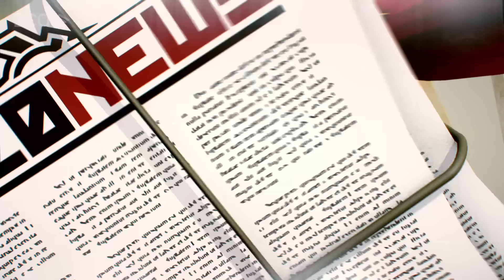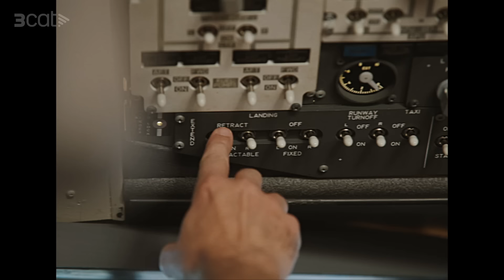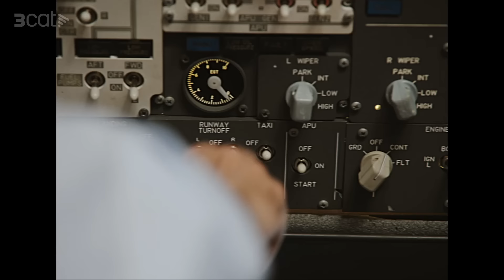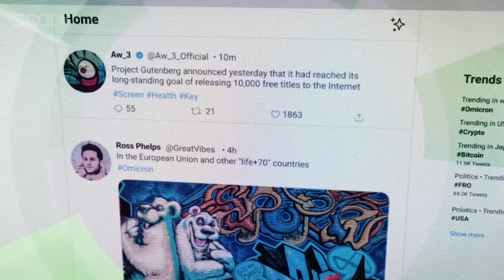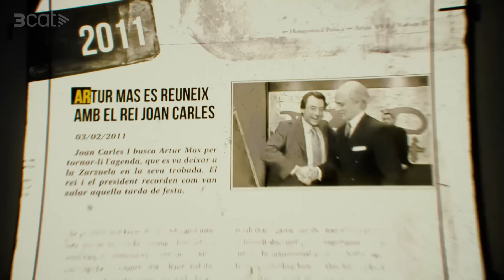Polònia - 19/09/2024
Hansi Flick ho peta a "Polònia"

Aquesta setmana, Hansi Flick (Ivan Labanda), acompanyat de Laporta (Queco Novell), Xavi Hernández (Xavi Espinosa) i el planter més jove del Barça puja a la Hansineta a ritme de Figa Flawas i el seu gran èxit "La Marina sta morena". A més, a Madrid, Florentino Pérez (Jordi Ríos) es planteja insonoritzar el Santiago Bernabéu.

Salvador Illa (Queco Novell) protagonitza el tràiler de "El 747", basat en la pel·lícula "El 47", on lluitarà contra Albiach (Lara Díez) per aconseguir l'ampliació de l'aeroport.

Mentrestant, a la seu dels comuns, Ada Colau (Agnès Busquets) creu que els seus companys li han fet una festa de comiat, ara que deixa l'Ajuntament. La realitat, però, és que Jéssica Albiach (Lara Díez) i Gerardo Pisarello (Cesc Casanovas) celebren els 10 anys de partit.

A la seu de Junts, Artur Mas (David Marcé), Albert Batet (Cesc Casanovas), Jordi Turull (Xavi Espinosa), Laura Borràs (Agnès Busquets) i Carles Puigdemont (Queco Novell) celebren que Esquerra es trenca.

Al Telenotícies, Toni Cruanyes (David Marcé) ens acosta a un tema que preocupa cada vegada més: l'augment de repetidors a les escoles. I, en una nova entrega d'"Equip d'investigació", Glòria Serra (Agnès Busquets) investiga els atacs de falsa bandera d'Esquerra.

I a més, pels passadissos del "Polònia", s'hi passeja Pedro Sánchez (Pep Plaza) que intenta fer una regeneració democràtica mentre Nicolás Maduro (Cesc Casanovas) i Ayuso (Lara Díez) el critiquen.